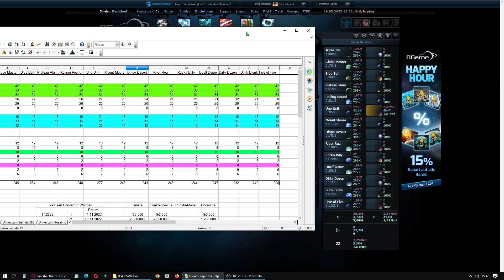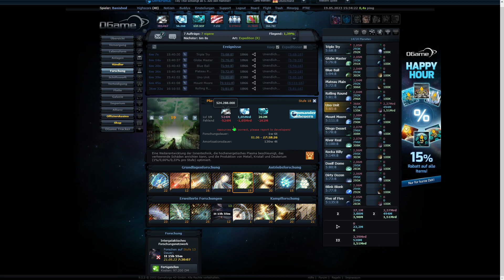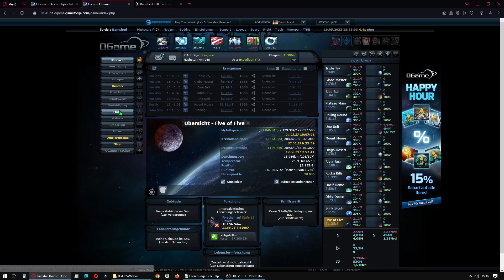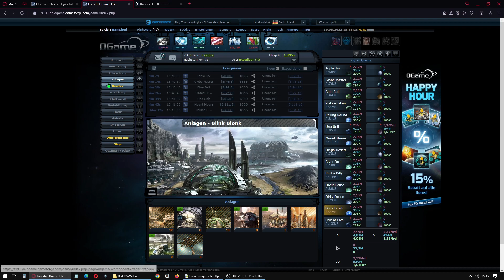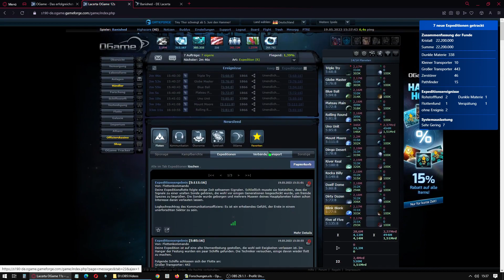Ogame, Uni Lacerta 190, nach 28 Wochen, 182,2 Mio Punkte.